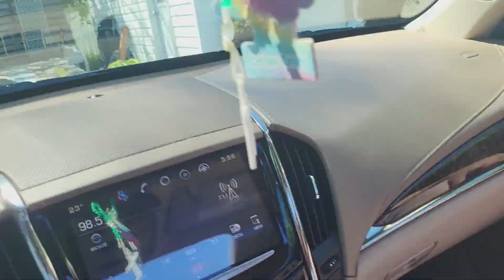We Finally Got A Nice Day